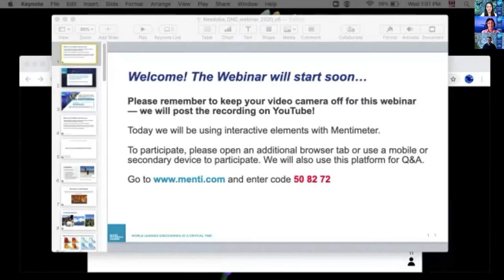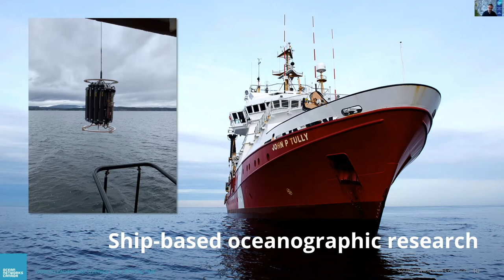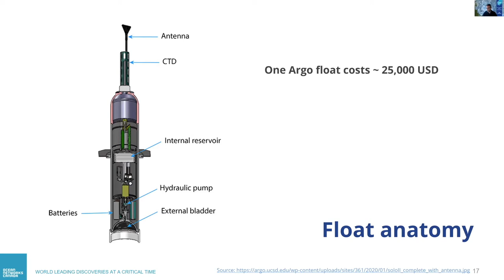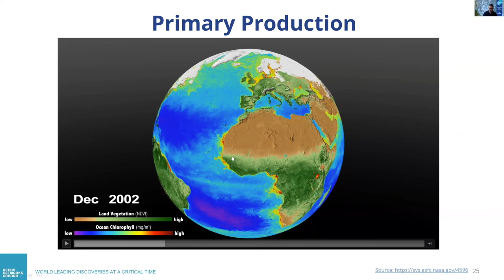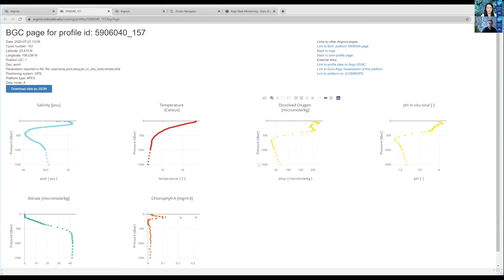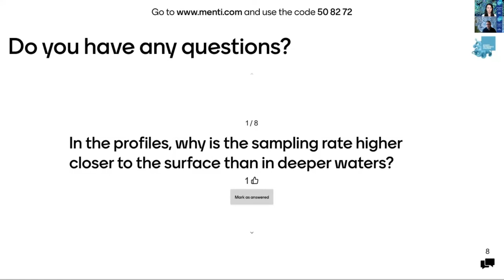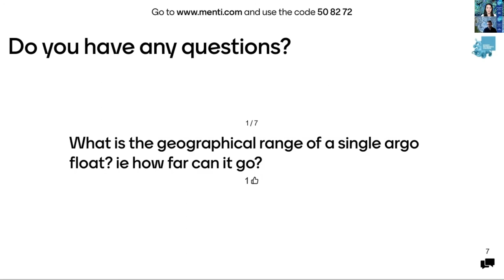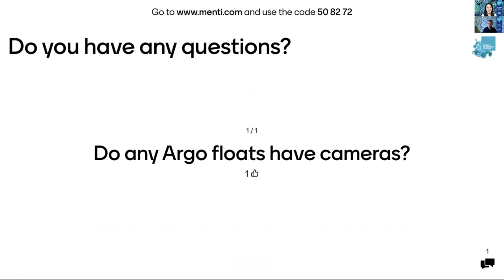Intro to Argo profiling floats for Climate and Marine Ecosystem Research | Summer Webinar Series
In this talk, Dr. Joseph Needoba, Senior Staff Scientist at ONC, introduced the history and objectives of the global Argo float program, basic concepts of marine biogeochemistry and Ocean Networks Canada's planned participation through deployment of biogeochemical Argo floats.

Presentation made as part of Ocean Networks Canada's Summer Webinar Series.